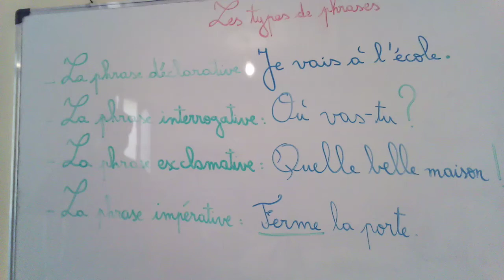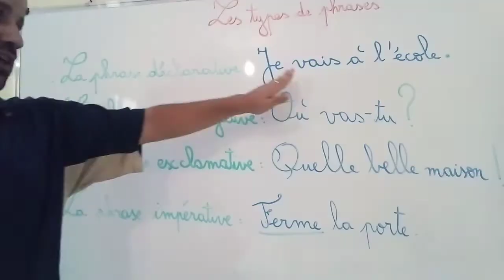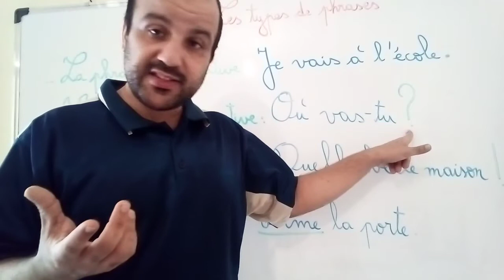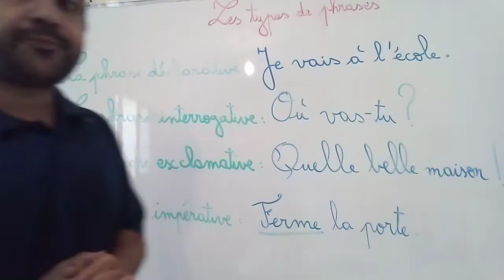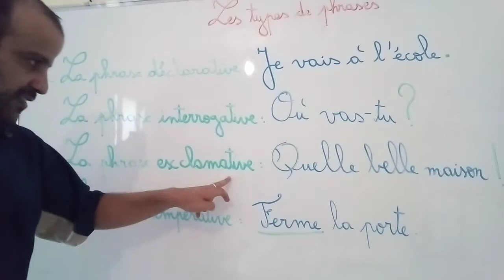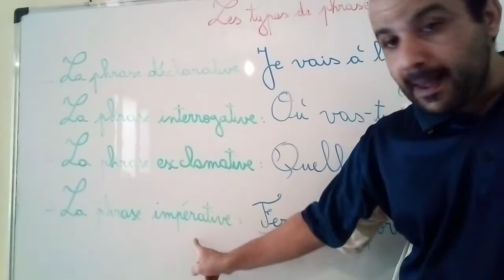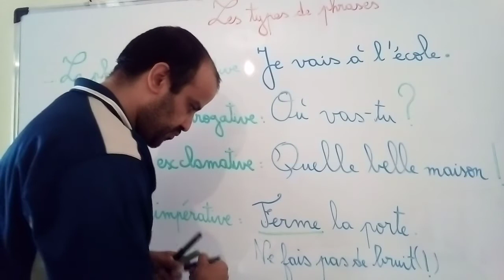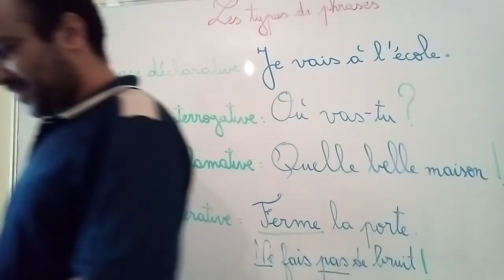Les types de phases السادس ابتدائي عتيق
Les types de phases